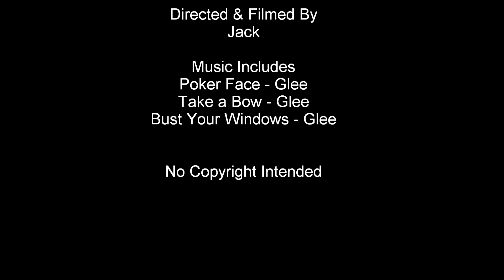Sims 1.02 (Full) - Let it Begin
Ashley and Addison are home alone and begin to get close to each other and share a kiss. Sam gets a job in politics. Kelly begins to make friends at school.